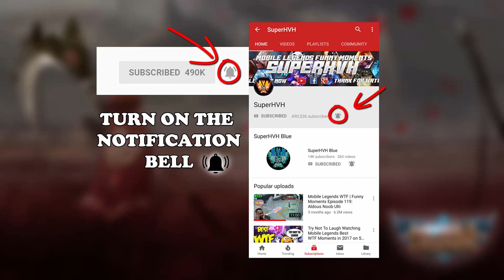CHANGE Mythic gameplay - destroy the enemy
We include:
This is my series that records my progress to the top 1 MobileLegends with professional gamer K2 Zoro. Watch new videos gameplay every day. Thank you.
Software that we use:
             Photoshop CS6